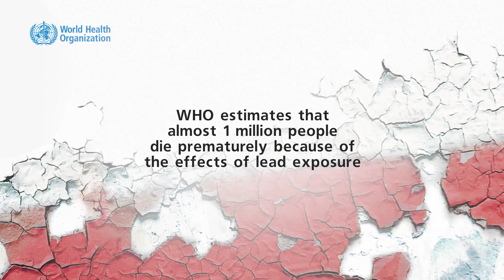WHO Guideline on clinical management of exposure to lead – voices from clinicians and experts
Lead is a cumulative toxin that affects multiple body systems and is particularly harmful to young children. The WHO Guideline for clinical management of exposure to lead provides evidence-based information on the diagnosis and management of lead poisoning for different age groups.  This video illustrates some of the experiences of clinicians and experts dealing with cases of lead poisoning and how the new WHO guideline is expected to make a difference.